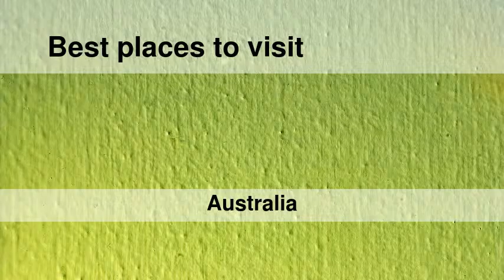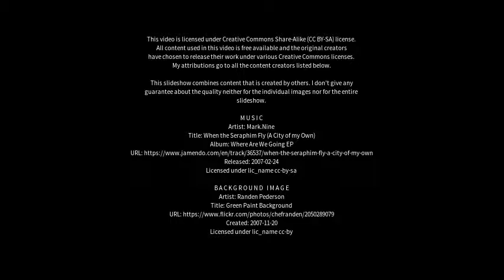Best places to visit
Best places to visit - Keiraville (Australia) Best places to visit - Slideshows from all over the world - City trips, nature pictures, etc.